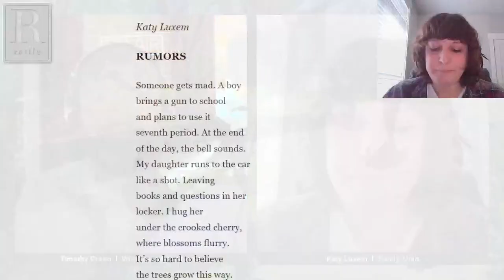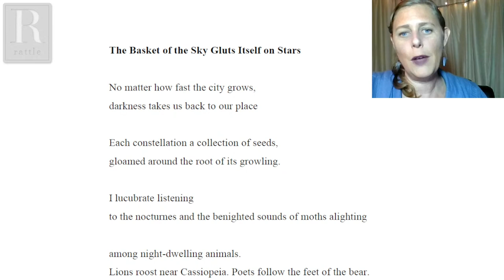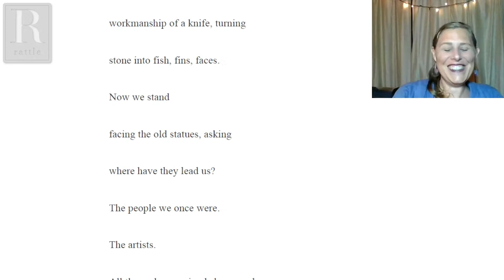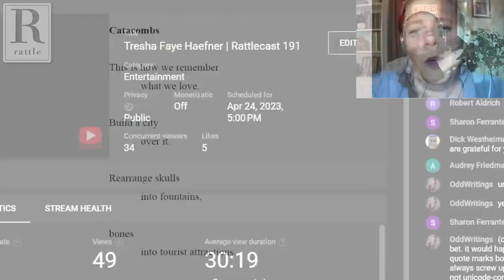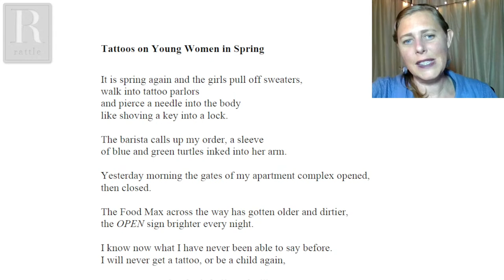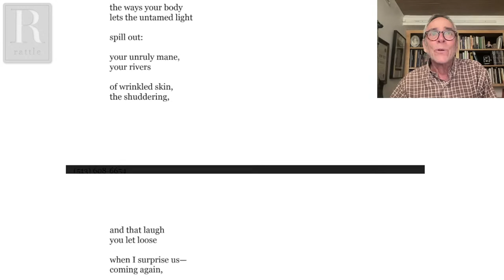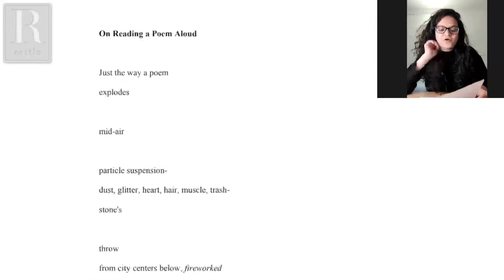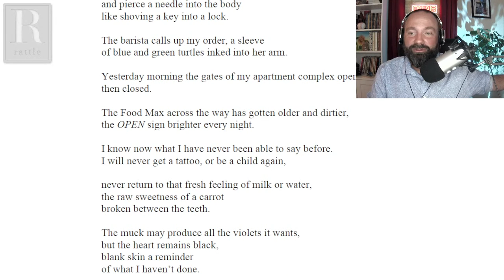Tresha Faye Haefner | Rattlecast 191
Tresha Faye Haefner has studied poetry outside of academia with poets including Kim Addonizio, Sally Ashton, and Ellen Bass. Her own work has been published in several journals, including BloodLotus, The Cincinnati Review Fourth River, Hunger Mountain, Pirene’s Fountain, Poet Lore, Prairie Schooner, and Rattle. She is founder of The Poetry Salon and is the recipient of the 2011 Robert and Adele Schiff Poetry Prize. Haefner is also a three time Pushcart nominee and author of two chapbooks, The Lone Breakable Night and Take This Longing from Finishing Line Press. She holds a degree in Humanistic Psychology with a Specialization in Creativity Studies from Saybrook University. Her new book, When the Moon Had Antlers, won the Pangea Prize is out this spring from Pine Row Press.

This Week’s Prompt:
Use an object as metaphor for some aspect of the body, as Julia does with fruit in 40 Weeks. Write a poem using colons to create a string of similes, as she does throughout the book.

Next Week’s Prompt:
Write a poem about something you will never do.

0:00 Welcome
1:40 Katy Luxem, "Rumors"
7:24 Featured Guest: Tresha Faye Haefner
1:29:35 Open Lines
2:16:44 Sciku, Next Week's Prompt & Guest